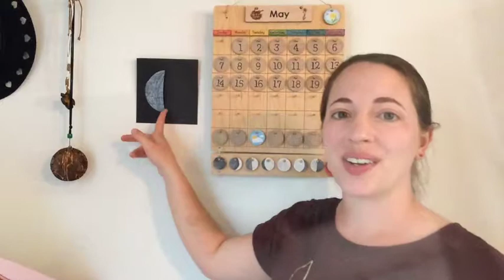Today's FUN Calendar for Kids! - May 20, 2017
Watch this fun daily video calendar every day!  Introduce your child to calendar, weather, and moon phase - then stick around for the Fun Thing of the Day - Doc McStuffins Toy Set!